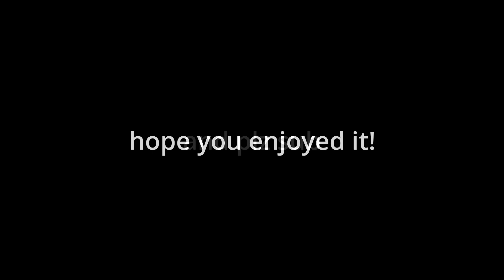Arsenal X Valorant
new little montage but with a twist (:

NEW CHRISTMAS EDITION MERCH IS OUT! (MADE BY MGL)

Back To School Edition Merch Has Been Released By MGL Aswell!